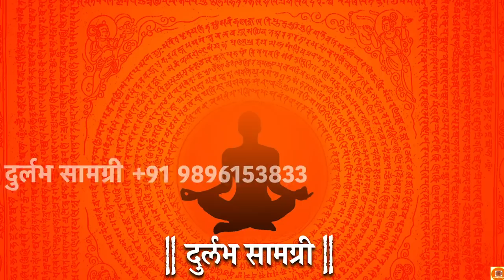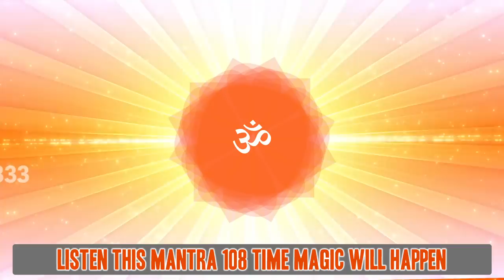अत्यंत चमत्कारी मंत्र मात्र 108 बार सुनने भर से होती है हर इच्छा पूरी,The Wish Fulfilling Mantra DS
हमारे साथ फेसबुक पर जुड़ने के लिए यहाँ पर क्लिक करे